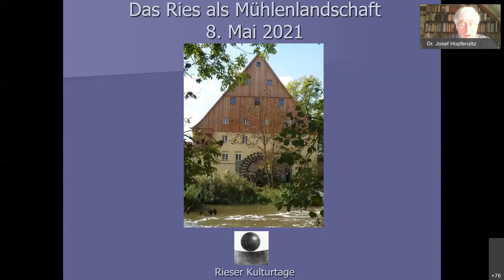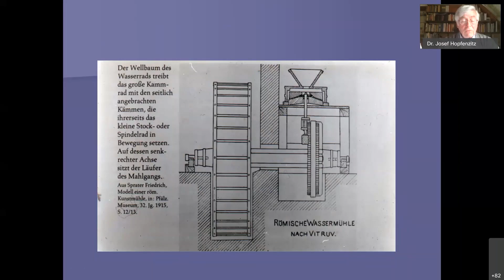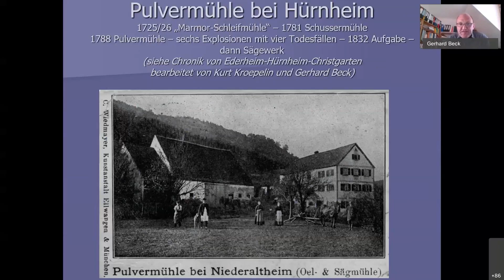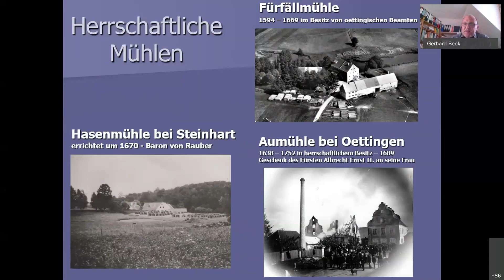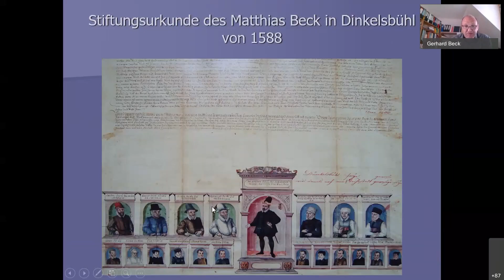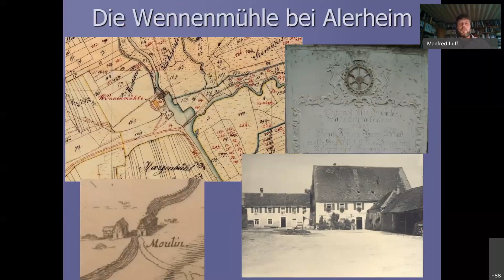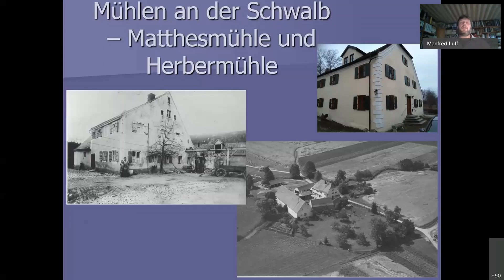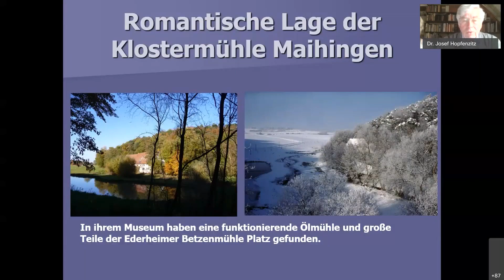23. Rieser Kulturtage - Auf den Spuren der Rieser Mühlenlandschaft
Seit 2019 bearbeitet eine Forschergruppe unter der Leitung von Dr. Josef Hopfenzitz die Geschichte und Dokumentation der Rieser Mühlen. Die Gruppe besteht daneben aus Gerhard Beck, Werner Deixler, Herbert Dettweiler, Franz Friedel, Benny Hahner, Kurt Kroepelin, Hermann Kucher, Manfred Luff und Anne Till. Von den einst rund 200 Mühlen an den Wasserläufen, die vom Kraterrand her in die Wörnitz fließen, kann man immer noch recht viele finden. Allein 22 von ihnen stehen unter Denkmalschutz, und eine Handvoll ist noch aktiv. In einem Power-Point-Vortrag werden von Gerhard Beck, Josef Hopfenzitz und Manfred Luff interessante Aspekte über ausgewählte Mühlen, ihre Technik und die verschiedenen Aufgaben des Mühlenwesens, sowie über das Leben der Müller und die romantische Verklärung dargestellt.